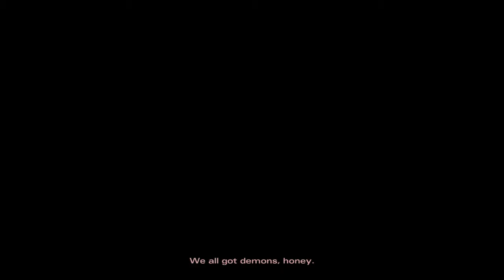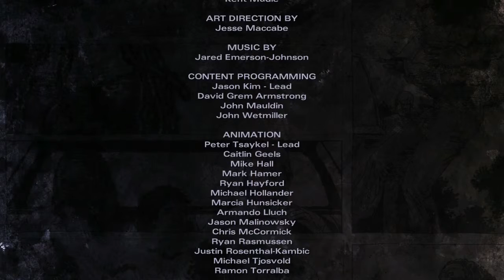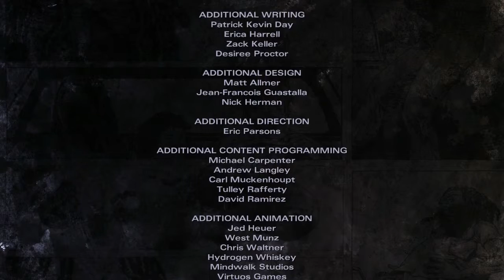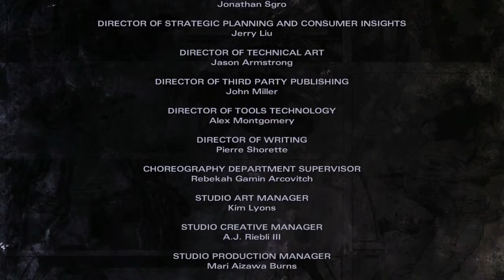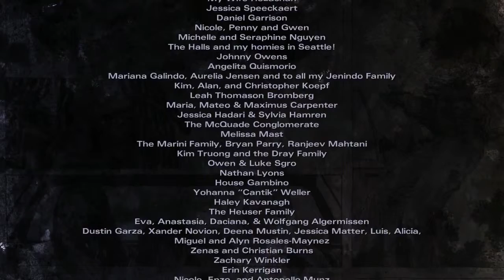Walking Dead : Michonne | Episode 1 ( Pt 3 )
Well i guess this can`t get any worse, oh wait, no there it goes...